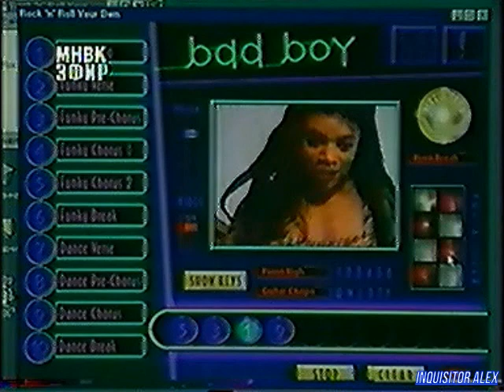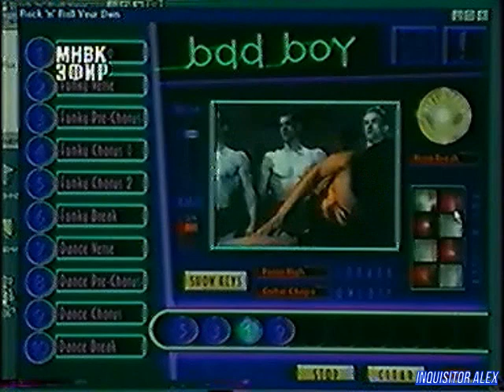BONUS - Machine Hunter, Rock'n'Roll Your Own (ТК "МНВК-Эфир", 1997 год){by В. Щепочкин}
BONUS (ТК "МНВК-Эфир", 1997 год) г. Казань

В программе:
- Machine Hunter (PC)
- Rock'n'Roll Your Own (PC)
Над передачей работали:

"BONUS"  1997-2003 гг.